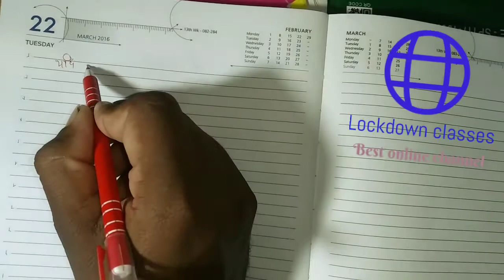Lockdown classes# Rrb NTPC, ratio part 5 Math. Best trick, fast or easy tarika se padhya gya hai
Ratio part 5 , Easy or fast तरीका se पढाया gya hai।

 ऐसा आपको कही नहीं मिलेगा, Q ki पहली baar yesa video youtube pe hai. to plzz aap ek baar video jarur dekhe.

All video देखने ke liyee लिंक पे cleck kre-

 video ka playlist dal diye hai. aap dekh skte hai.

By- Sanjay pandey